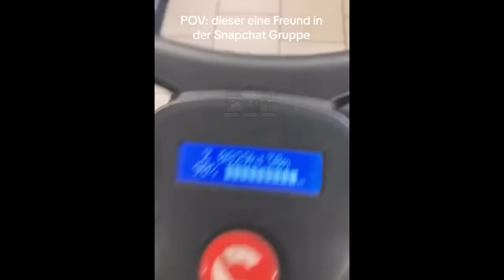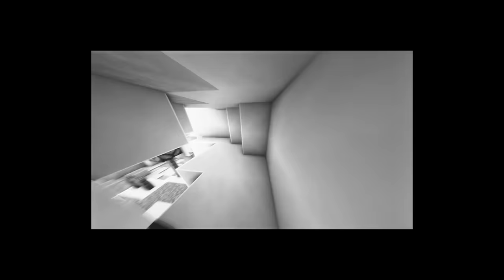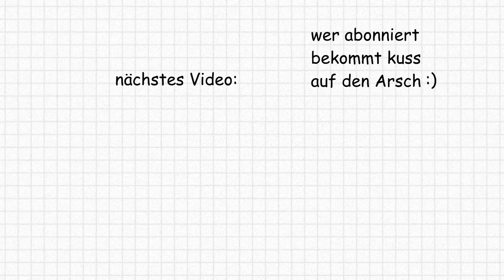Dieser Typ ist wirklich so auf eine Messe gegangen 💀